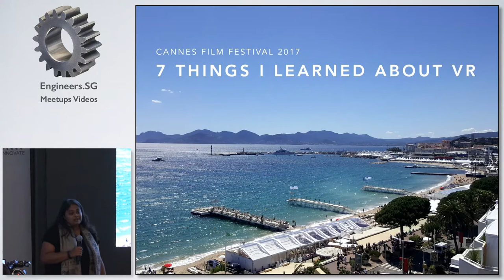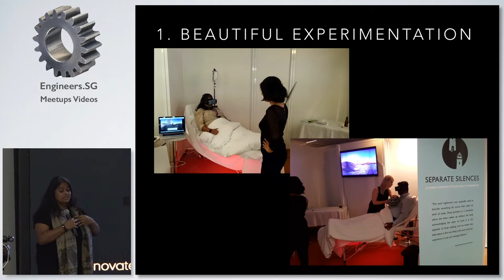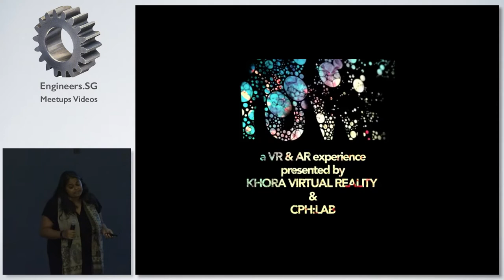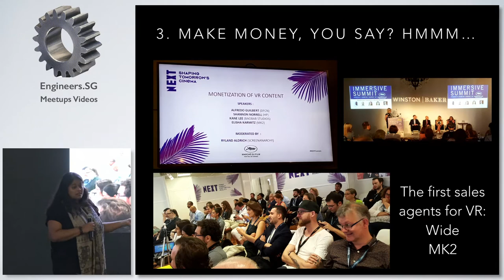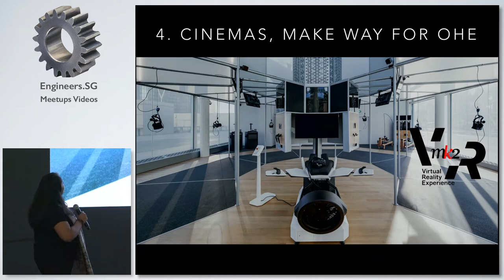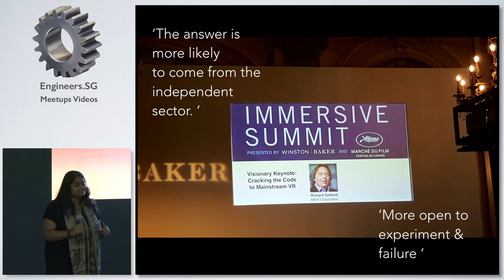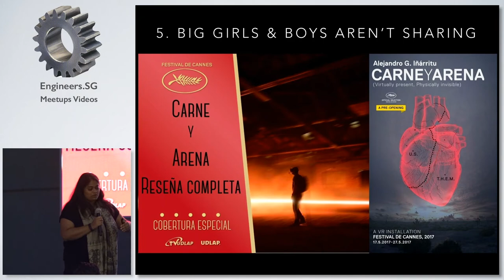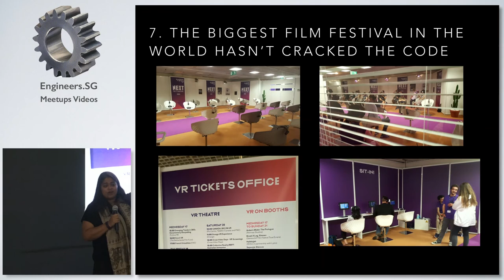Cannes Film Festival 2017: 7 Things I Learned About VR - AsiaVR Meetup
Speaker: Ashima Thomas from Warrior9

Ashima just returned from the Cannes Film Festival where they debuted the first episode of their VR scifi series The PhoenIX. They have lots to share about the world of cinematic, narrative and experimental VR content. Will we get to watch Episode 1 here too? Come down to find out more!